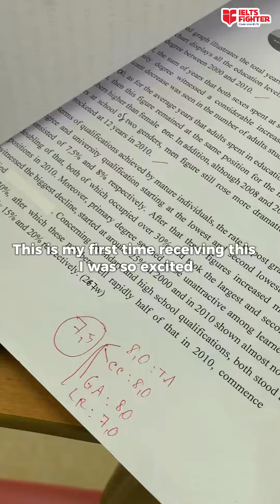1 buổi học Speaking cùng mình | IELTS FIGHTER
1 buổi học Speaking cùng mình tại IELTS Fighter nha!

► HÀ NỘI
► ĐỒNG NAI
► BÌNH DƯƠNG
★ 9-11 đường Yersin, TP. Thủ Dầu Một
► NGHỆ AN
★ 74 Đường Hermann, P. Hưng Phúc, TP. Vinh
► ĐÀ NẴNG
► HẢI PHÒNG
► BẮC NINH
► QUẢNG NINH
► THANH HÓA
► HÀ TĨNH
► KHÁNH HÒA
★55 đường 23/10 Nha Trang, Nha Trang.
► VŨNG TÀU
57 Lê Hồng Phong, TP Vũng Tàu
► HUẾ
07 Nguyễn Huệ, phường Vĩnh Ninh, TP Huế